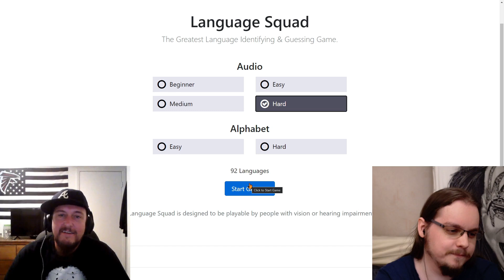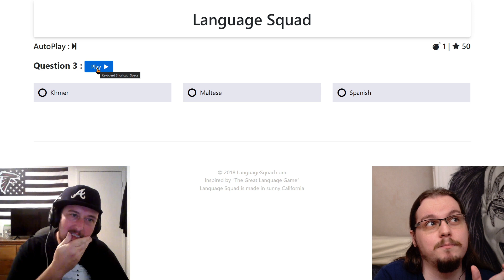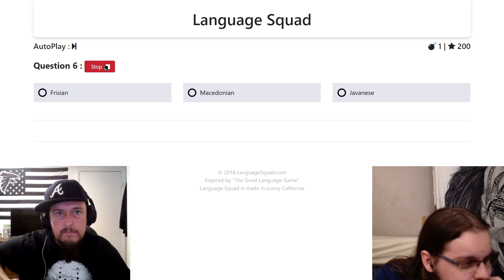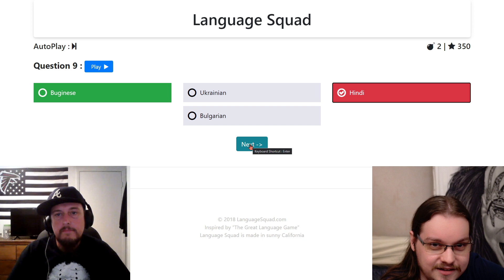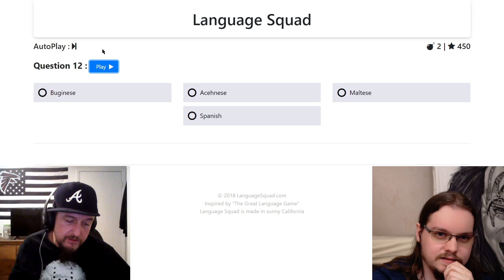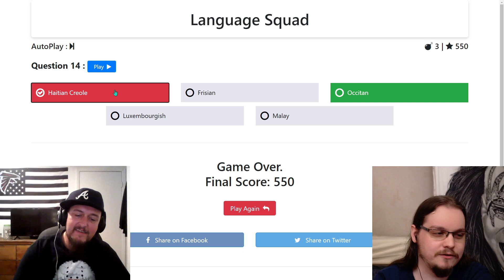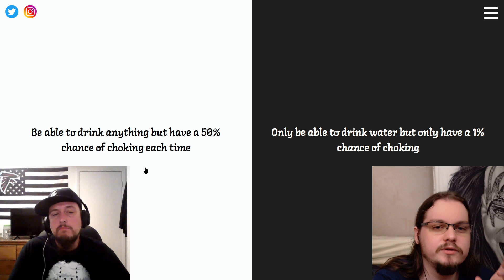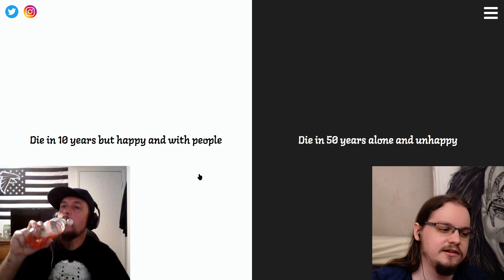Aliens!!! w/ Smokey Rameriz | Trash Talk Podcast #326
Are they walking among us???

More Smokey:
Trash Talkers: @Hollywood6IX
Beyond Football: @beyondfootball893